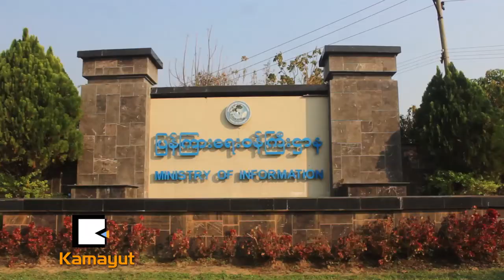ျပန္လည္ေခၚယူေရးကိစၥ လုပ္သမွ် ၿငိမ္ခံေနမွာမဟုတ္ပါ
“ကိုယ့္ဘက္ကေတာ့ ကိုယ္လုပ္ရမယ့္ဟာေတြကိုလုပ္ဖို႔ ကိုယ့္မွာတာဝန္ရိွပါတယ္။ ဒီအတိုင္း လက္ပိုက္ၾကည့္ၿပီးေတာ့ လုပ္သမွ်အားလံုး ခံမယ့္ အေနအထားမ်ိဳးမဟုတ္ဘူး။ ခံစရာအေၾကာင္းလည္း မရိွဘူး။ ခံတဲ့လူမ်ိဳးလည္းမဟုတ္ဘူး။ ဒါေၾကာင့္မို႔ ဒါေလးေတာ့ သတိထားေစခ်င္တယ္..”